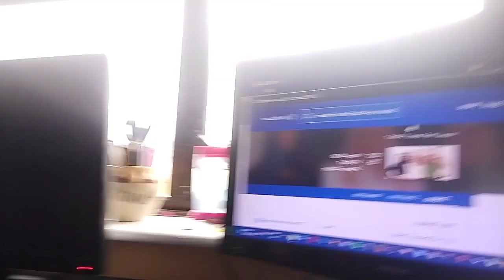St PADDYS Day 2023 Vlog Ft Suzyroo